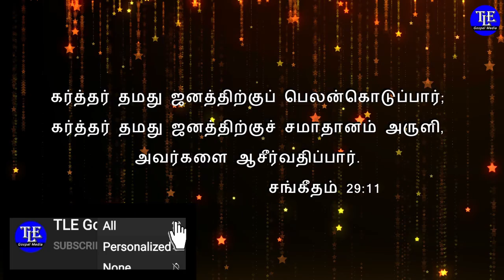இன்றைய வசனம் |02/05/2021| Today Bible Verse in tamil | இன்றைய வேத வசனம் |TLE Gospel Media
இன்றைய  வசனம் |02/05/2021| Today Bible Verse in tamil | இன்றைய வேத வசனம் |TLE Gospel Media.  ஓவ்வொரு நாளும் அதிகாலை வேளையில் வேத வசனங்களை வாசித்து தியானிப்பது நமக்கு மிகுந்த ஆசிர்வாதத்தை கொண்டு வரும். ஓவ்வொரு நாளும் அதிகாலையில் இந்த இன்றைய வேத வார்த்தை கானொளியை கண்டு, தியானித்து, தேவ ஆசிர்வாதத்தைப் பெற்றுக்கொள்ளுங்கள்.

உங்களுக்கான இன்றைய வேத வார்த்தை :

கர்த்தர் தமது ஜனத்திற்குப் பெலன்கொடுப்பார்; கர்த்தர் தமது ஜனத்திற்குச் சமாதானம் அருளி, அவர்களை ஆசீர்வதிப்பார்.
                                        சங்கீதம் 29:11

It is very blessing to read and meditate the word of God in the early morning. For the benefit of Gods children we have made this indraya vasanam video in both English and Tamil. Be blessed by watching this indraya vasanam video from early in the morning every day.

Today’s bible Word for you :

The LORD will give strength unto his people; the LORD will bless his people with peace.
                                                              Psalm 29:11